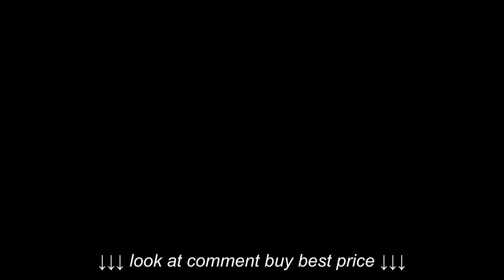Spalding Basketball Promo Puerto Rico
Spalding Basketball   Promo Puerto Rico, Spalding Basketball   Promo Puerto Rico